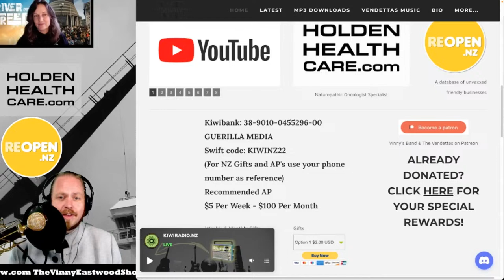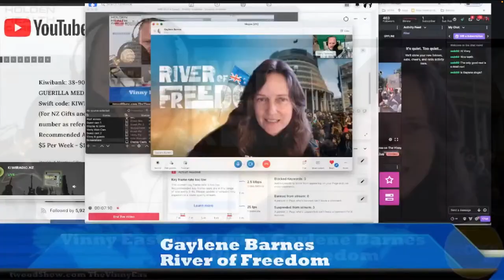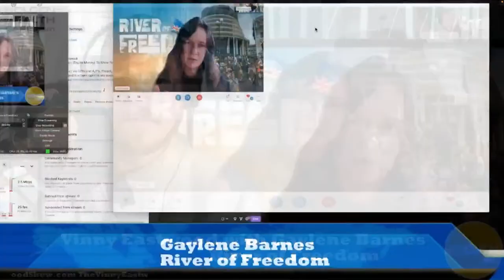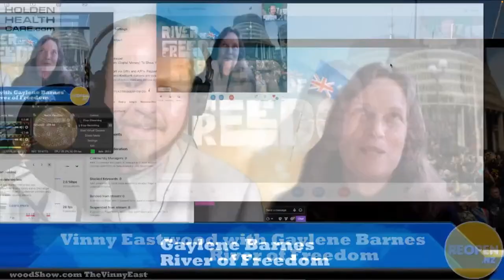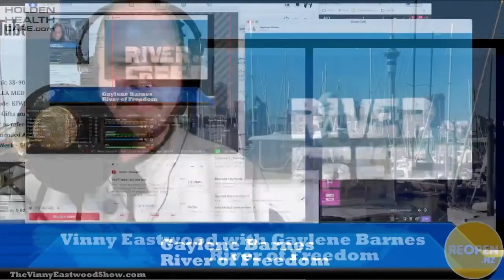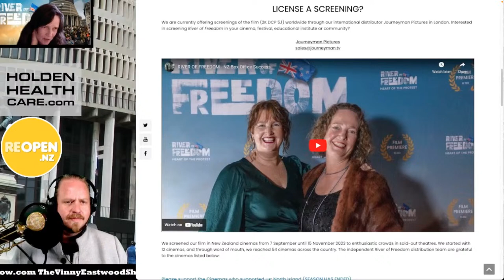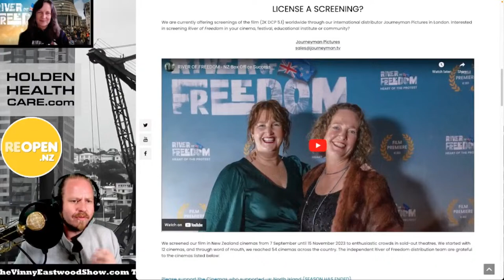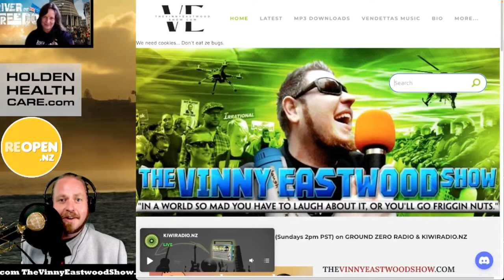River of Freedom Director Gaylene Barnes on The Vinny Eastwood Show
KIWIBANK: VMAN COMPANIES LIMITED 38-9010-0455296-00

Welcome Ladies, gentlemen and hermaphrodites,
fellow slaves of the global plantation.
The Vinny Eastwood IS Bad News!
It's like the news, but WORSE!
It’s the lighter side of genocide,
Just because we’re being exterminated,
Doesn’t mean we can’t enjoy it,
Otherwise, what’s the point of being killed?
The Vinny Eastwood Show,
Where the only thing worse than
living in a high tech global police state
run by child trafficking satanists…
is Vinny’s jokes.

Exposing Scumbaggery Since 2008!